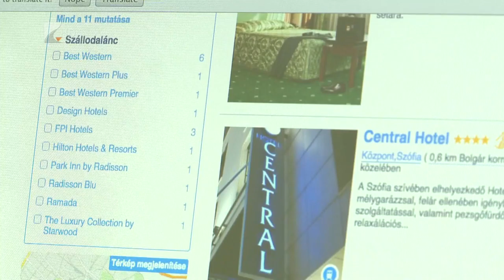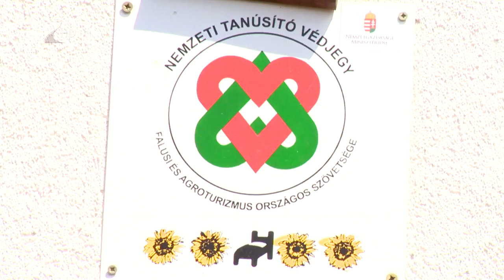Nem árt figyelni a hotelcsillagokat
Ma már neten foglalunk szállást és nem biztos, hogy azt a minőséget kapjuk amire számítunk. A témáról nemsokára bővebben, most nézzék meg mai műsorunk tartalmát!